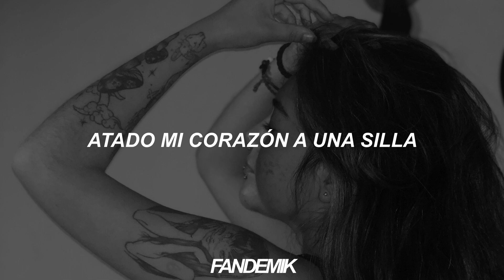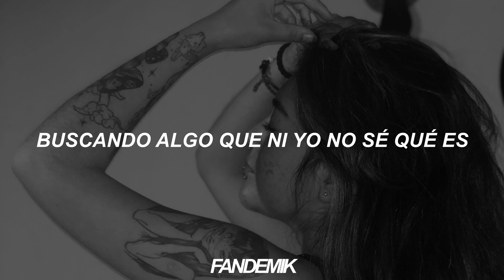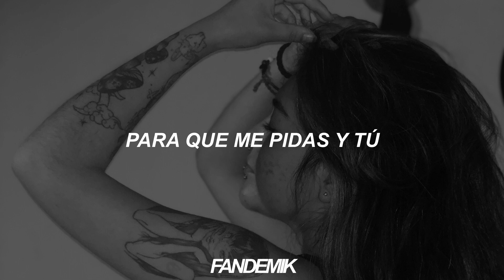Distintos - @kowy96 (Letra/Sub)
Fotografía: Ángeles Oviedo
Les dejo las redes de Fandemik Networks por si quieren estar más al pendiente del contenido:

Fandemik Networks.
Este video NO esta monetizado.
Este video solo es entretenimiento musical.
Todos los créditos a sus respectivos autores.